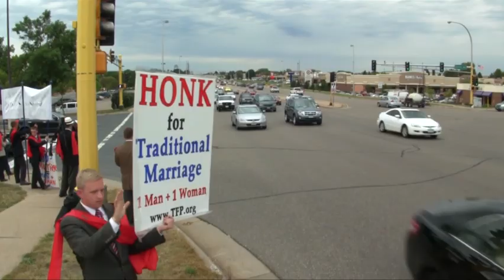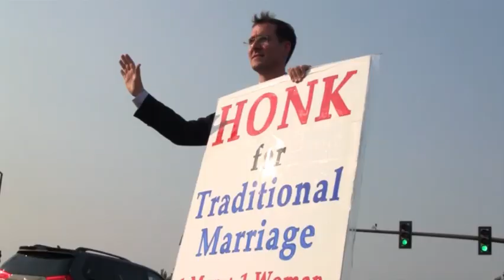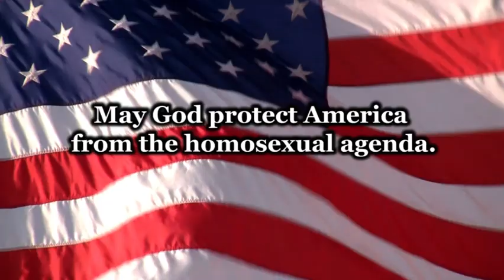What Minnesotans REALLY think about same-sex "marriage"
"Like" this & share it to help protect real marriage.

-- After a long 1,200 mile van ride, ten TFP volunteers arrived in Minnesota very eager to begin their ten-day, state-wide tour in support of God-ordained marriage: the union between 1 man and 1 woman.  Two additional teams of TFP members also kicked off campaigns in three other states -- Maryland, Maine and Rhode Island -- bringing the total number of young marriage defenders engaged in this vital effort to 32.